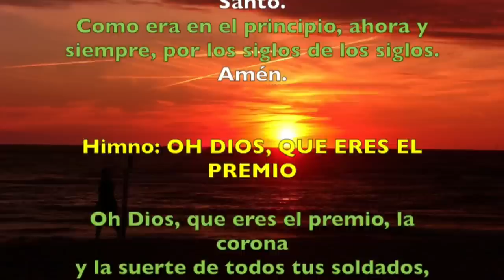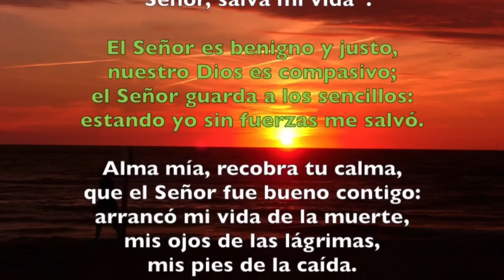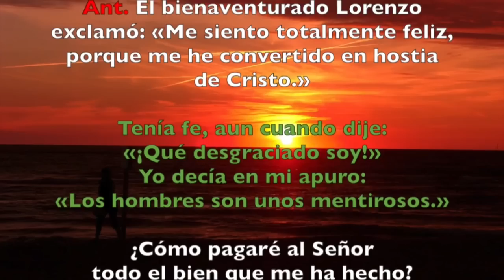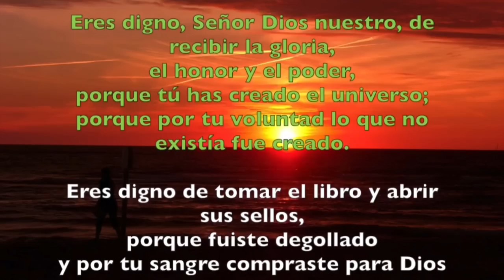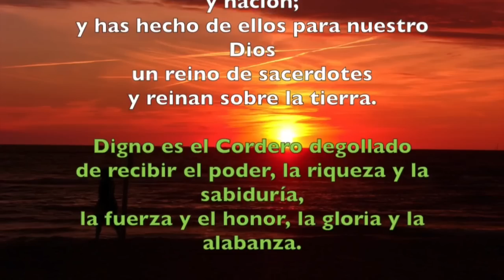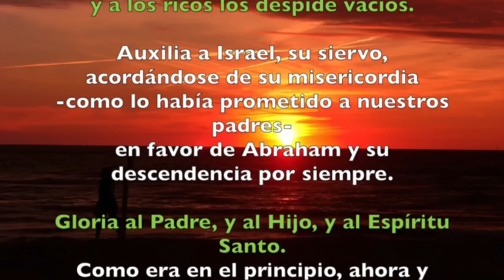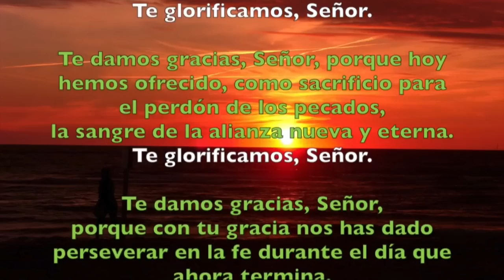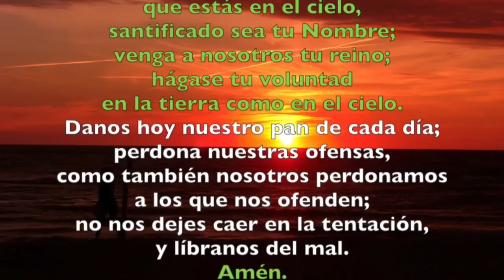Oración de la tarde (Vísperas), JUEVES 10 DE AGOSTO 2023 | SAN LORENZO, (FIESTA).